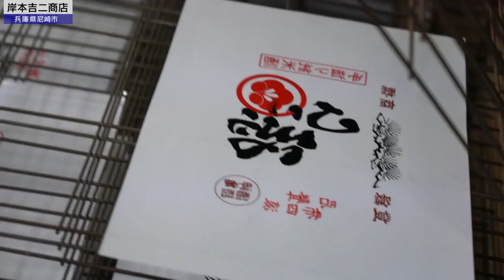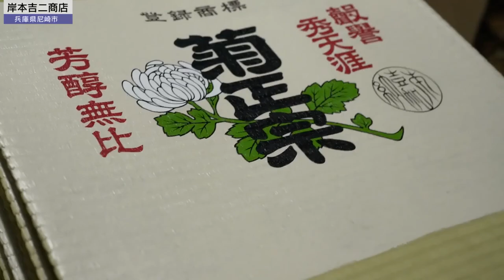菰樽が出来るまで！〜岸本吉二商店〜【山口采希 OFFICIAL CHANNEL】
岸本吉二商店HPーめでたいな.comー